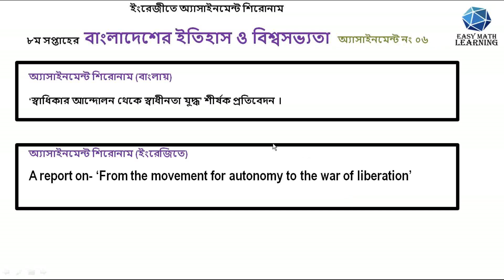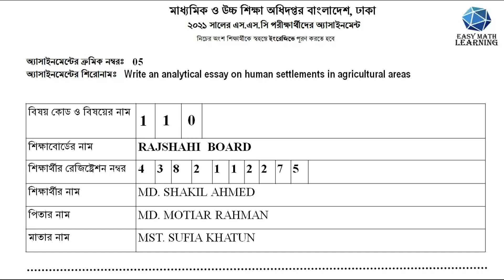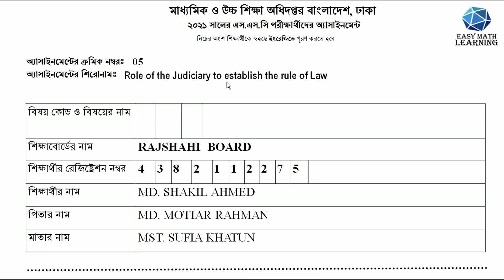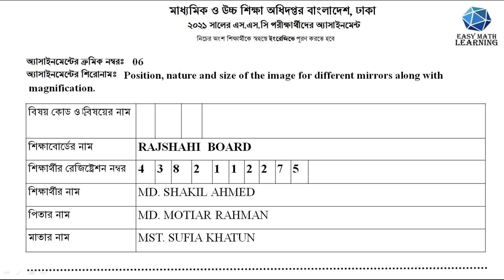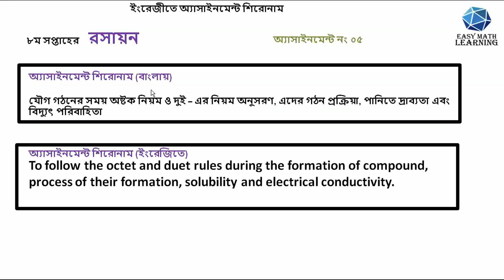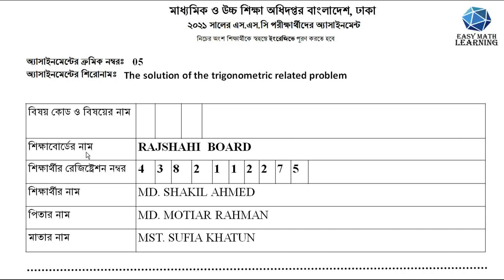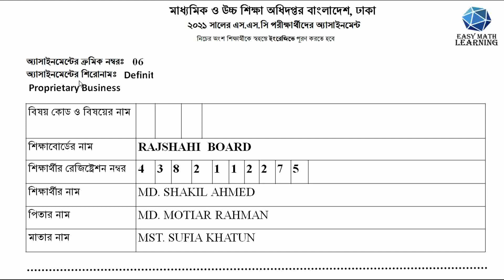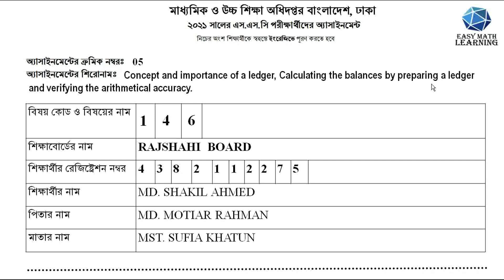Assignment shironam 8th week, এসএসসি ২০২১অ্যাসাইনমেন্ট শিরোনাম ৮ম সপ্তাহ, মানবিক,বিজ্ঞান,বাণিজ্য